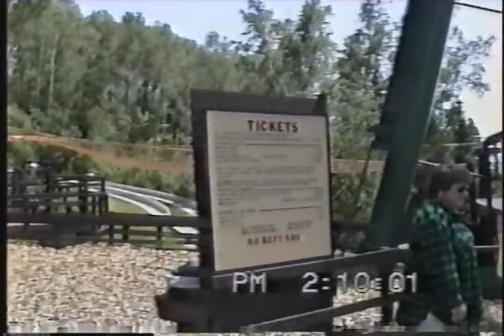Lutsen Mountains: Alpine Slide (1997)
Found: Grandparents' Basement
Description: After a trip to Isle Royale. June 20, 1997.